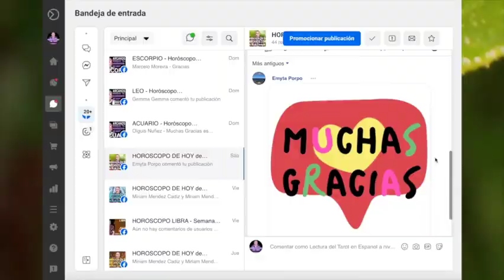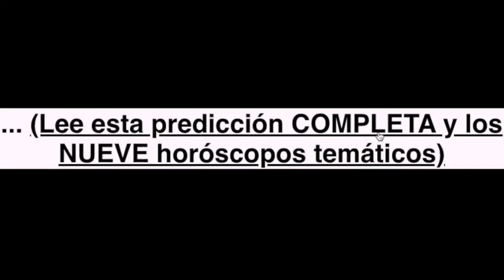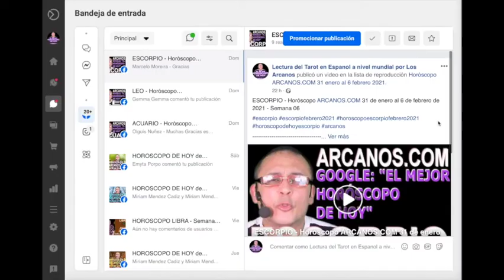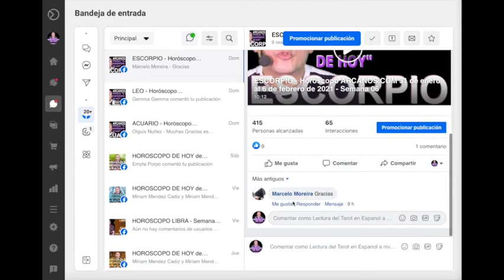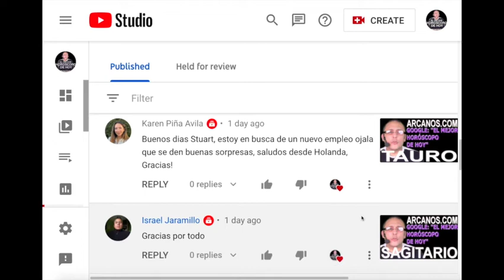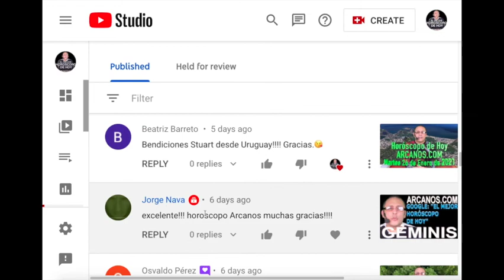HOROSCOPO DE HOY de ARCANOS.COM - Lunes 1 de Febrero de 2021